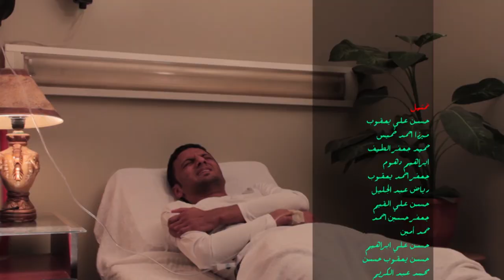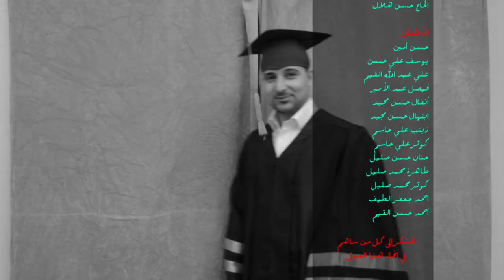مسلسل ألوان حلقة الكنز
الكنز ليس دائماً صديق لكن الصديق دائماً كنز
هذه الحلقة ضمن سلسلة حلقات مسلسل الوان.